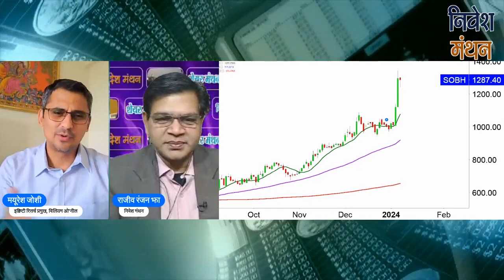sobha ltd share latest news today | sobha sobha developers share analysis | sobha ltd share price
क्या आप sobha ltd Stock में Investor हैं? Stock Analyst Mayuresh Joshi आपको बता रहे हैं कि इसमें Buying and Selling के अच्छे Levels क्या हैं, आगे NSE में Stock Price का रुझान कैसा रहेगा, कितना रखना चाहिए Target, इन सभी बातों की Strategy जानने के लिए देखिए निवेश मंथन। हमारे साथ जुड़ें और सही सलाह का लाभ उठायें।